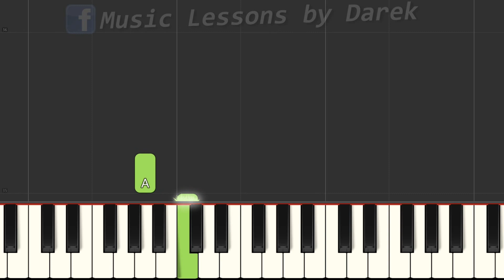🎹 Kiedy byłem małym chłopcem (Breakout) - Piano Tutorial (MEGA ŁATWA wersja) 🎹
🔴 Chcesz uzyskać dostęp do ponad 2000 plików do wszystkich piosenek z kanału❓
🔴 Chcesz decydować w którą stronę będzie zmierzał kanał Music Lessons by Darek❓

tagi:
nauka gry na keyboardzie
keyboard
nuty na keyboard
nuty
melodia
fortepian
pianino
tutorial
poradnik
akordy
jak zagrać
gitara
taby gitarowe
Midi
Musescore